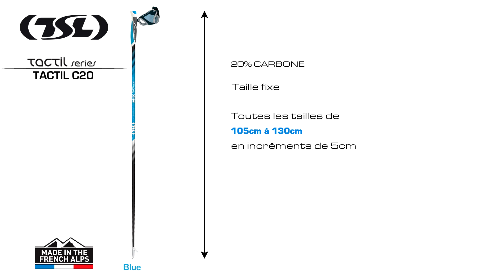Tactil C20 (Français)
Le bâton de marche nordique Tactil C20  est fabriqué dans les Alpes Françaises.